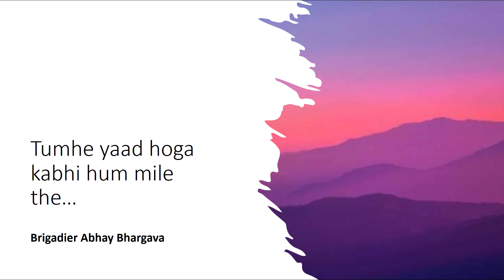Tmuhe yaad hoga kabhi hum mile the...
Happy to share my latest creation " Tumhe yaad hoga kabhi hum mile the..."  ; melodious and fluent number from Bollywood movie " Satta Bazar " (1959) ...composed by Kalyanji  Anandji and rendered effortlessly by Lata Mangeshkar and Hemant Kumar...

Happy listening...Cheers

Abhay